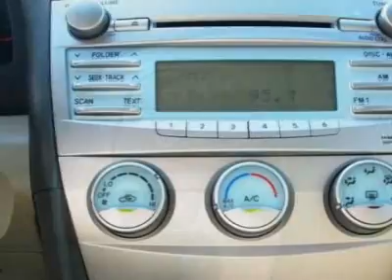Toyota Camry 4dr Sdn I4 Auto (SE) Sedan